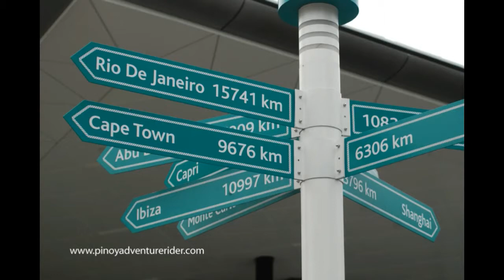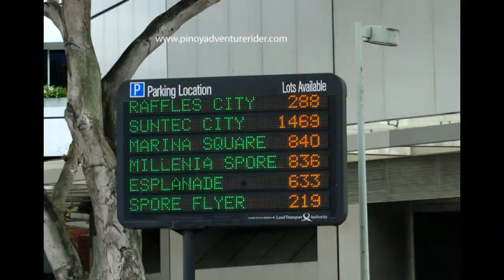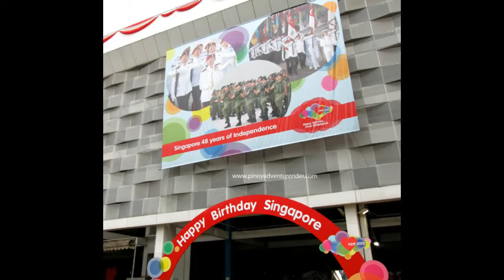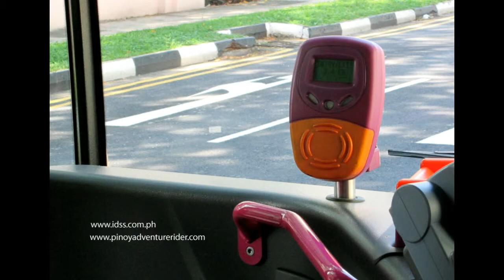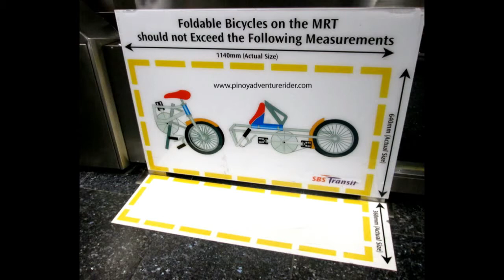FUN things to DO in SINGAPORE